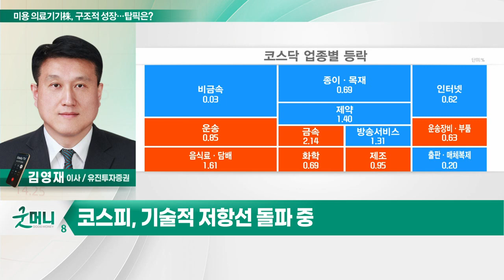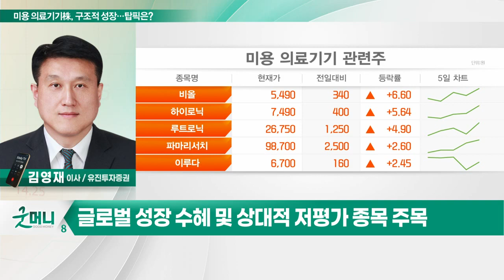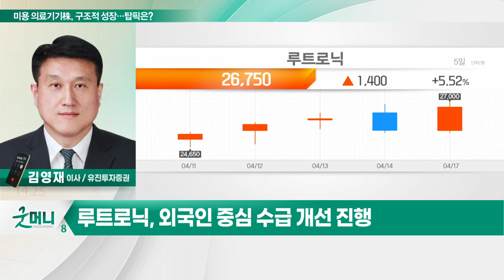루트로닉(085370)... 미용 의료기기株, 구조적 성장 진입… 탑픽은?_투자 인사이트 (20230418)